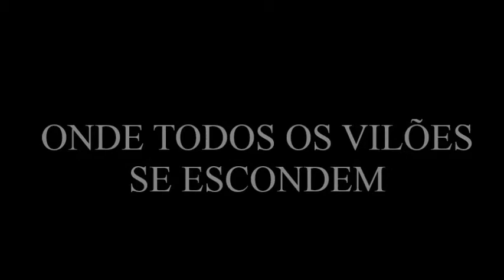Book Trailer - Destino Traiçoeiro - Garota do Livro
Sinopse:
Nora Campos é uma detetive descontente, foi inclusa em um péssimo caso, mas agora, descobre que tudo não passa de um perigoso tráfico de mulheres, prostituição forçada, estupro e assassinato. Tudo encontrado em um único lugar. "Zenion's Place". Nora se afunda de cabeça nesse perigoso caso usando sua identidade falsa de Amy Benson. Mas ela se vê perdida quando começa a sentir coisas estranhas por um voyeur novato no clube.

* História narrada na 3ª pessoa.
* Aconselhada para maiores de dezoito anos.
* Há sexo explícito, linguagem imprópria e violência.
* Ficará no Wattpad mesmo após ser finalizada.